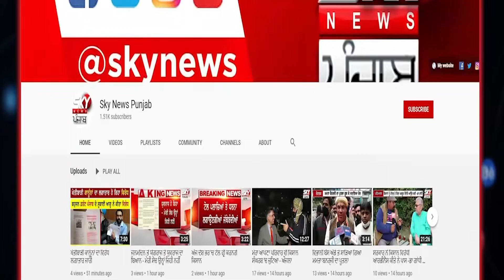ਅੰਮ੍ਰਿਤਸਰ ‘ਚ ਛਾਏ ਕਾਲੇ ਬੱਦਲ, ਬਾਰਿਸ਼ ਨਾਲ ਹੋਈ ਠੰਢ, ਸ਼ਰਧਾਲੂ ਹੋਏ ਨਿਹਾਲ!